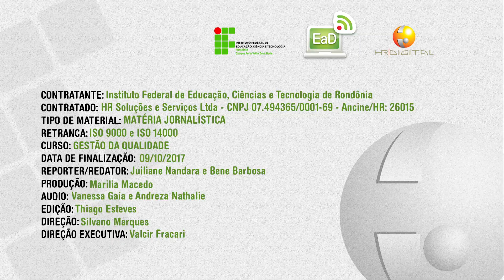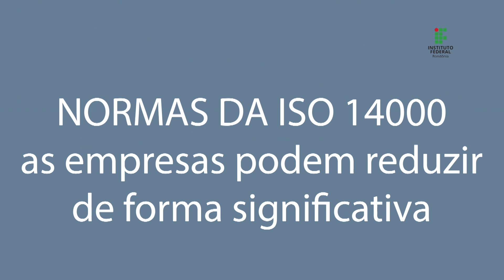ISO 9000 e ISO 14000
Vídeo de apoio às aulas de Gestão de Qualidade sobre o conceito e aplicação da ISO 9000 e ISO 14000.